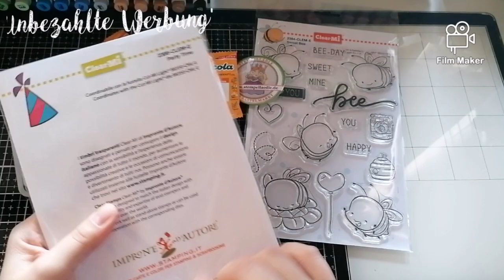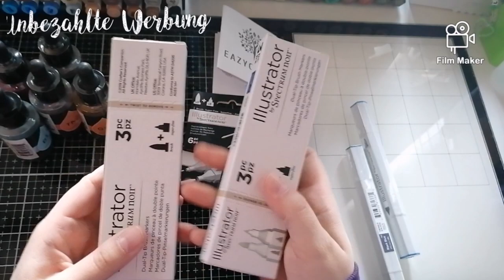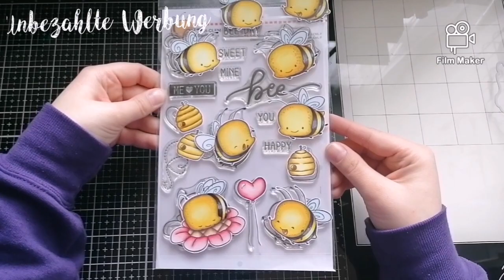Haul Stempellädle & Eazycraft💚 inkl. watch me...💚 - Bienenkarte mit Improntedautore 💚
Ich hab vor einer ganzen Weile ein paar neue Improntedautore Stempel im Stempellädle geshoppt und auch bei Eazycraft 💚💚💚
Nun kann ich euch dieses Video zeigen denn die Bienenkarte die wir da zusammen machen ist bei der Empfängerin angekommen 💚💚💚💚

Ich hoffe euch gefällt die Karten Idee und wünsche euch nun viel Spaß beim schauen und bleibt hübsch gesund und kreativ 💚💛💛💚💚💛💚